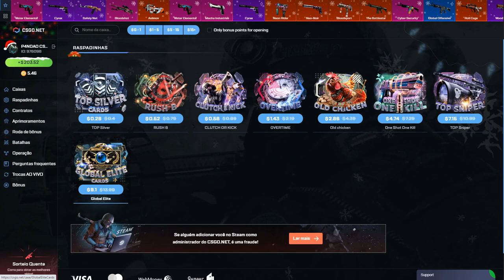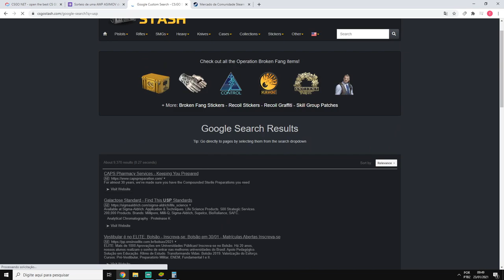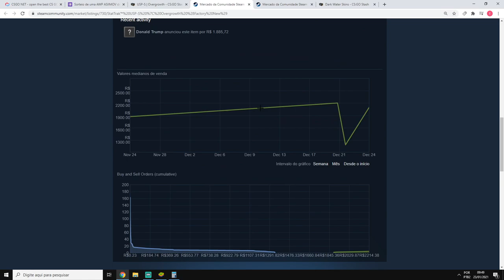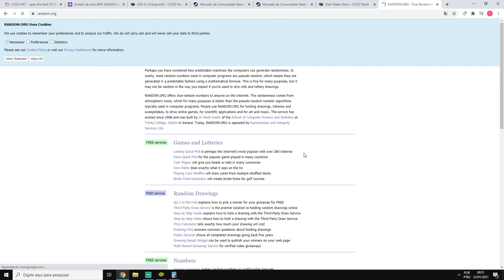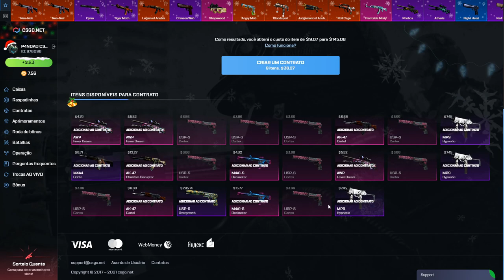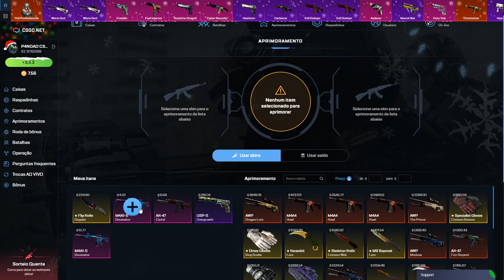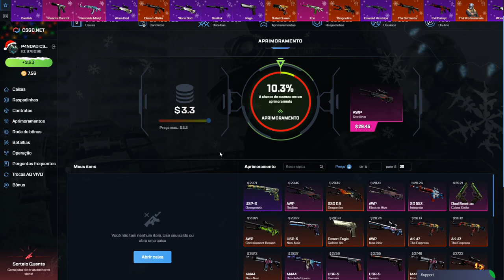GANHEI a SEGUNDA USP mais ANTIGA do CSGO - CSGO Open Case